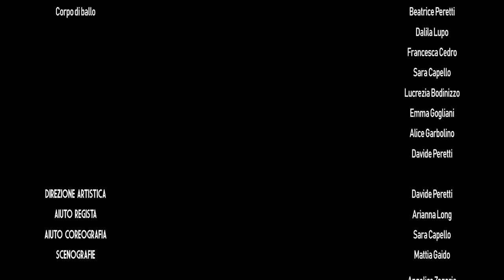I Promessi Sposi - Compagnia Oblio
“È uno dei vantaggi di questo mondo quello di poter odiare ed essere odiati senza conoscersi”
Così Alessandro Manzoni scrive nel quarto capitolo della sua Opera più leggendaria, I promessi Sposi.

Nella società odierna, profondamente immersa nell’era “digital”, dominata da social network e comunicazione mediata, la citazione del testo del 1840 appare attualissima ed emblematica. Uno dei numerosi pregi di questa pietra miliare della letteratura italiana è sempre stato identificato
nella forte attualità con il periodo in cui è stato pubblicato, pur riferendosi a fatti avvenuti 200 anni prima. Oggi, forse più di allora, ci si accorge di quanto il lavoro del Manzoni sia stato impeccabile nel descrivere le dinamiche che coinvolgono i sentimenti e le emozioni dell’uomo.

Renzo - Gabriele Rubini
Lucia - Rebecca Macripò
Don Rodrigo - Luca Tousijn
Griso - Davide Scappatura
Bravo - Beatrice Porro
Don Abbondio - Gianpiero Pellegrino
Perpetua - Irene Sesto Ferreri
Agnese - Alessandra De Amicis
Azzeccagarbugli - Arianna Long
Cristina - Loredana Ferraro
Conte Attilio - Stefano Piantino
Suora - Irene Sesto Ferreri
Monaca di Monza - Giorgia Fucci
Bambina - Camilla Braggion / Laura Rabioglio
Egidio - Maurizio Giorgio
Nibbio - Matteo Carnevale
Innominato - Arianna Long
Federico - Stefano Piantino
Madre di Cecilia - Beatrice Porro
Corpo di ballo - Beatrice Peretti, Dalila Lupo, Alberto Maldarella, Sara Capello, Lucrezia Bodinizzo, Emma Gogliani, Alice Garbolino, Davide Peretti, Francesca Cedro

Direzione Artistica - Davide Peretti
Aiuto Regia - Arianna Long
Aiuto Coreografa - Sara Capello

Scenografia - Mattia Gaido, Angelica Zagaria, Elisa Acquafresca, Martina PIzzitolla, Vittoria Benotto, Maddalena Masini, Marzia Maruca, Irene Ardito, Lorenzo Belelli, Roberta Tirelli, Silvia Brero, Fabiola Volpicelli, Eleonora Gallo, Carla Tiberio

Illustrazione - Nicolò Canova
Grafica - Davide Robaldo

Tecnici - Luca Rosso, Gabriele Sartor

Si ringraziano - Fabio Peretti, Filomena Guareri
Scenografie e costumi realizzati in collaborazione con l'Accademia Albertina di Belle Arti di Torino, Cattedra Scenografia e Cinema-TV prof. Elisabetta Ajani e Carlo Michele Schirinzi